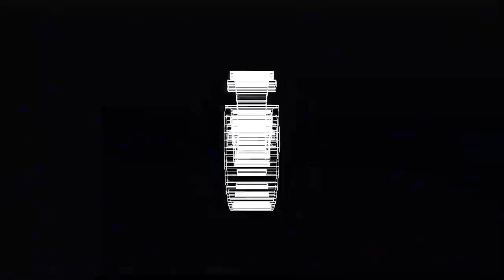Cosmic Boys - Minotaur (Original Mix) [Legend]